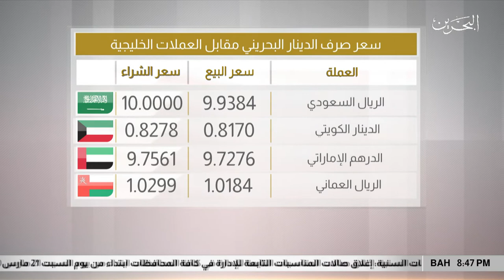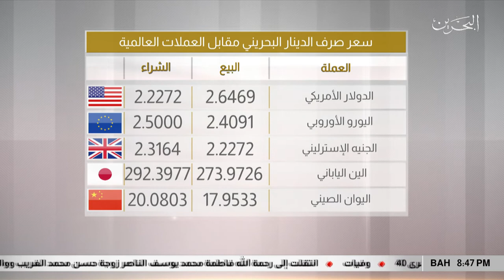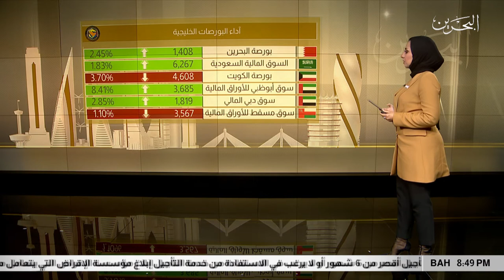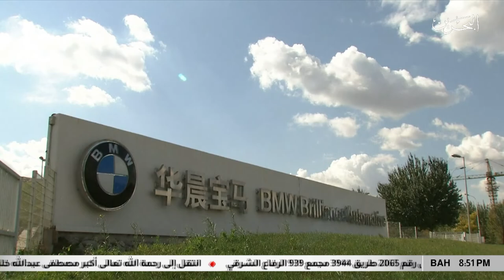البحرين مركز الأخبار : النشرة الإقتصادية 19-03-2020